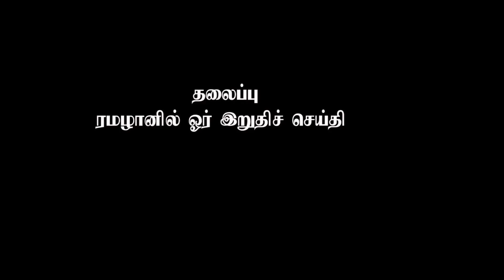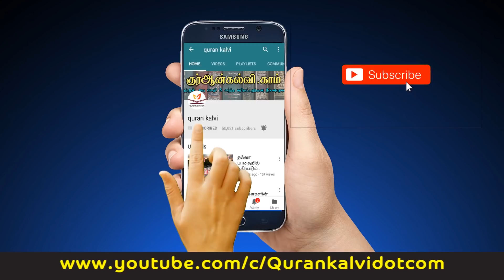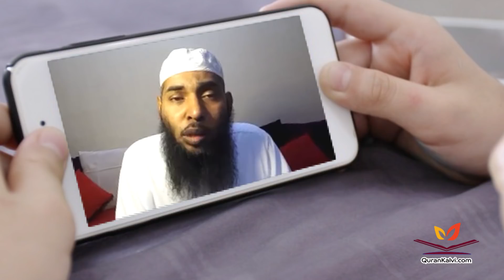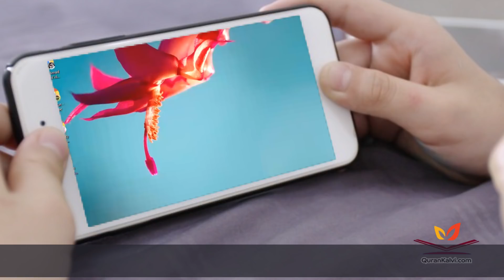ரமழானில் ஓர் இறுதிச் செய்தி